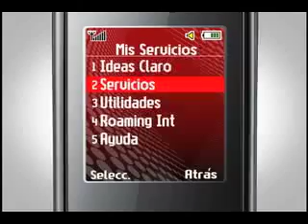Demo cómo hacer transferencias en b móvil de Claro